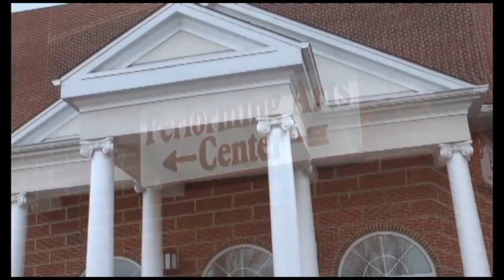Red Devil Dramatics Hairspray commercial!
Coming soon to the RVRHS PAC, buy your tickets now @ Shows on May 12th-14th!

Snap @richreporter100